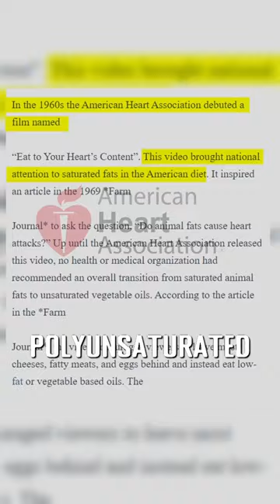Are saturated fats causing heart disease?